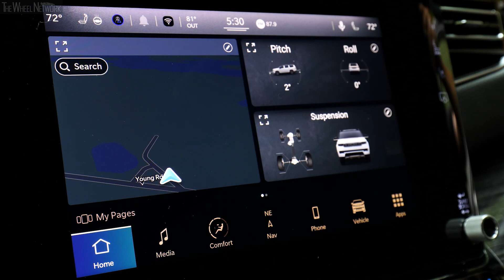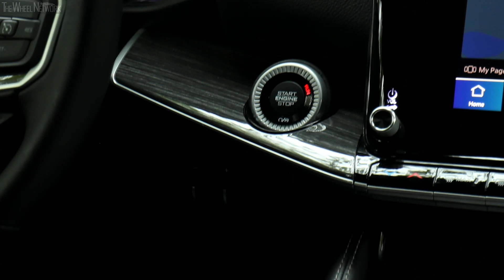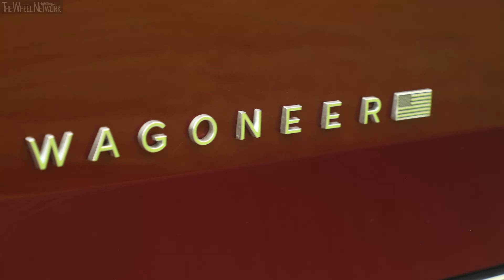2022 Jeep Wagoneer | Velvet Red Pearl | Road & Trail Driving, Interior, Exterior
Jeep Wagoneer Specifications:
▪ Length/width/height/wheelbase – 214.7/83.6/75.6/123.0 in
▪ Ground clearance (with air suspension) – 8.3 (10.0) in
▪ Approach/breakover/departure angle (with air suspension) – 21.5/18.5/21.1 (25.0/22.0/24.0) degrees
▪ Curb weight – 5,960-6,230 lb
▪ Towing – 10,000 lb
▪ Cargo volume – 27.4 cu-ft
▪ Engine – 5.7-liter (5,654 cc), 8-cylinder (V8), petrol
▪ Electric motor max output/torque – 16 hp (12 kW)/130 lb-ft
▪ Transmission – 8-speed automatic, RWD/AWD

▪ Exterior color – Velvet Red Pearl-Coat

Video Timeline
0:00 – Off-Road Driving
4:00 – Road Driving
4:46 – Interior
5:32 – Exterior